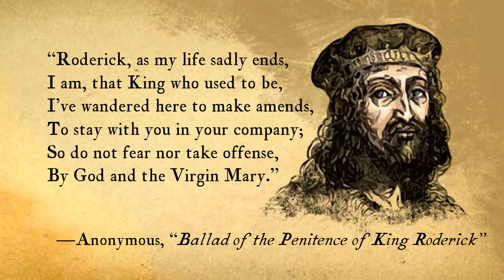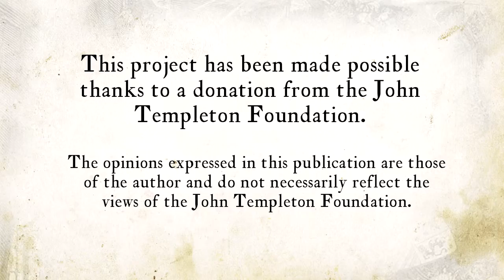Lesson 19 The asinine bill of exchange